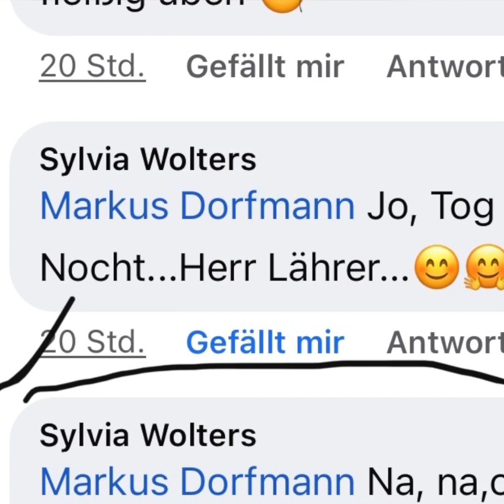7# insta: doggis_gitarrenstunde